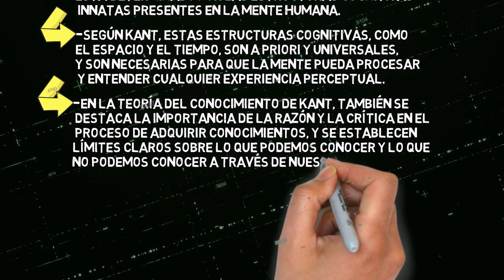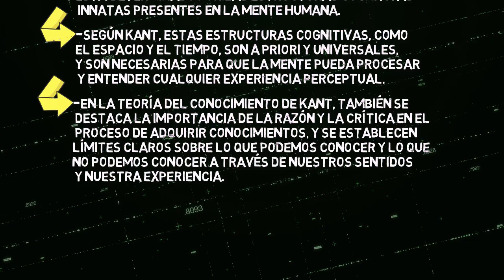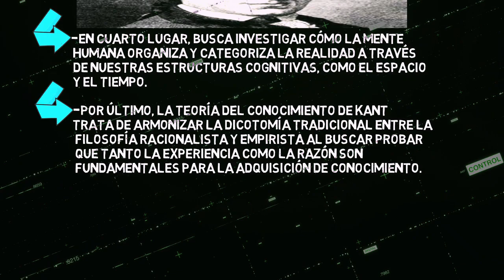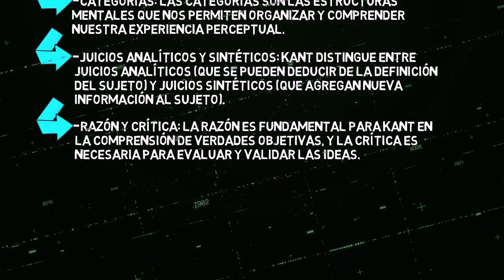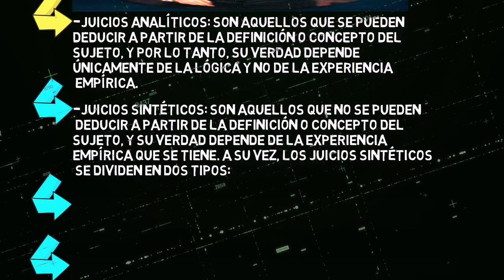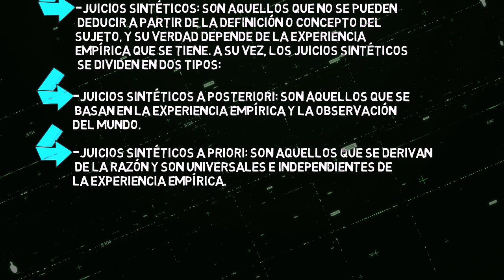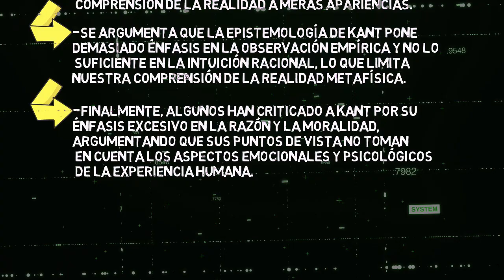LA TEORIA DEL CONOCIMIENTO DE KANT en minutos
TEORIA DEL CONOCIMIENTO DE KANT concepto.
TEORIA DEL CONOCIMIENTO DE KANT resumen.
TEORIA DEL CONOCIMIENTO DE KANT objetivos.
TEORIA DEL CONOCIMIENTO DE KANT criticas.
TEORIA DEL CONOCIMIENTO DE KANT conceptos claves.
TEORIA DEL CONOCIMIENTO DE KANT tipos de juicios.
TEORIA DEL CONOCIMIENTO DE KANT
TEORIA DEL CONOCIMIENTO segun KANT.
La teoría del conocimiento de Immanuel Kant.
Kant en minutos.
La filosofia de kant.
La epistemologia Kantiana.